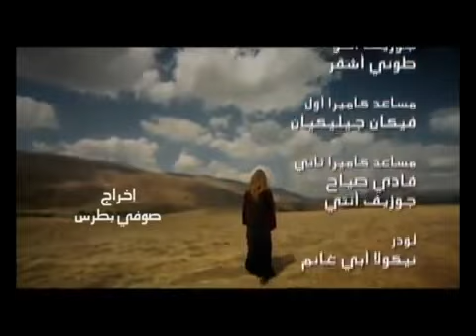Hasan Nasrallah in Islamic prophecies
Julia was born in Beirut, Lebanon on April 1, 1968 into a Greek Orthodox Christian family to a Lebanese father and Palestinian mother. She was educated at the Rosary Sisters Schools where she sang in the school choir. Growing up, she and her brother were heavily influenced by Ziad Rahbani's works. When she was 12 years old she recorded her first song, entitled "A Maman" at Elias Al Rahbani studios. This was introduced to her by her music teacher Fouad Fadel. She also recorded two songs, "C'est la Vie" & "Viens dans Ma Vie".

On October 11, 2006, Julia announced a new single called "Ahibaii" (My loved ones). The lyrics are based on a letter sent by Hizbollah secretary general Hassan Nasrallah to the fighters in South Lebanon during the 2006 Summer War between Lebanon and Israel. The poet Ghassan Mataradapted the original text. The music is composed by Ziad, brother of Julia and arranged by Michel Fadel. The profits from the song's sale went to help the families of Hizbollah fighters and to all Lebanese who died during the Israel-Lebanon conflict. Sales eventually garnered three million dollars for the families of the Lebanese civilians, soldiers, security forces, and Hezbollah militants who have been killed in the Israel-Lebanon conflict. The sum was triple the original aim, which was only one million dollars. The families of Lebanese soldiers killed during operation Naher el-Bared also received a portion of the money.